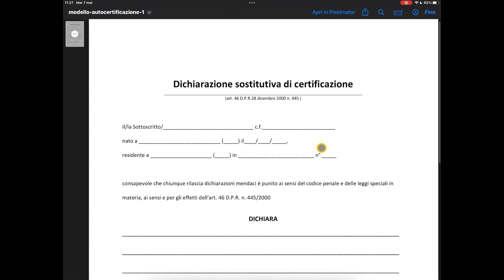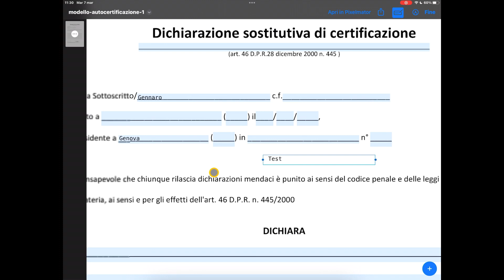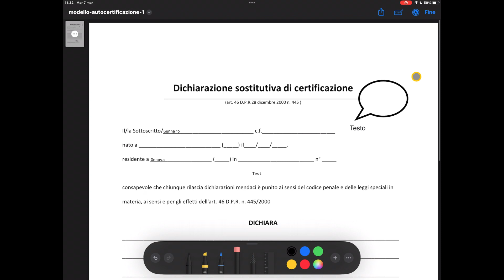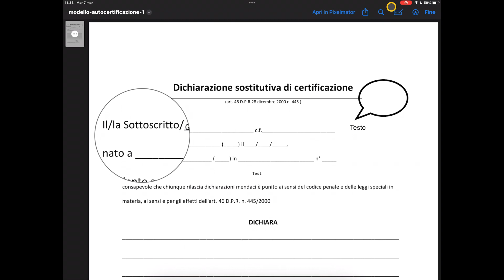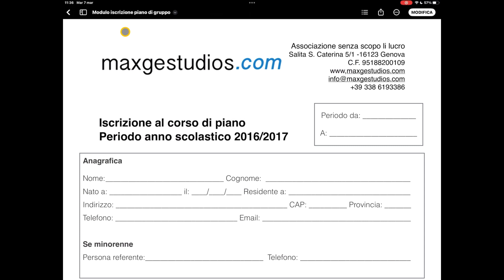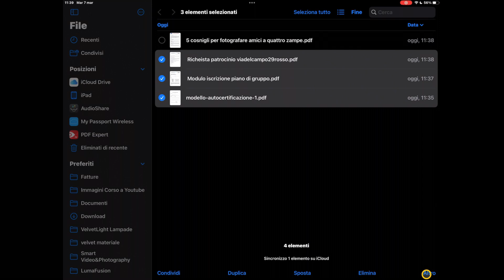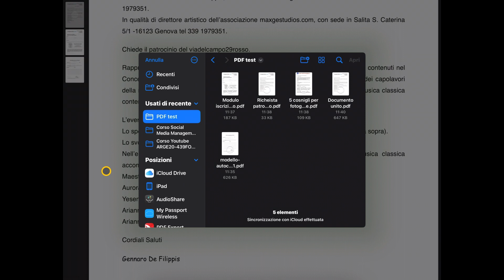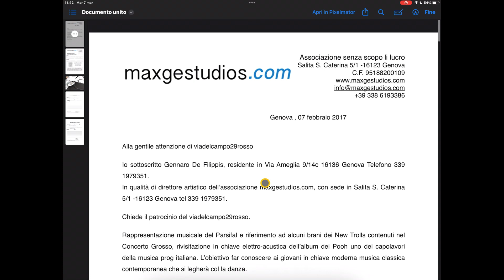Lavorare con iPad - Compilare, esportare e unire file PDF i iOS 16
Eccoci nuovamente a parlare di come Apple iPad può aiutarci nella nostra produttività.
In questo video vedremo come gestire i file PDF.
Inizieremo a vedere come compilare un modulo che arriva in frmato PDF.
Vi mostrerò come esportare un file PDF da Apple Pages.
Finiremo questo video su come è possibile unire un file PDF ed eseguire altre interessanti operazioni su questo tipo di file.